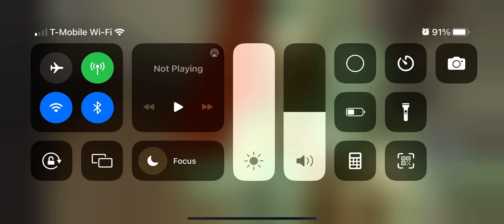Piggy but nostalgia: what the hell?